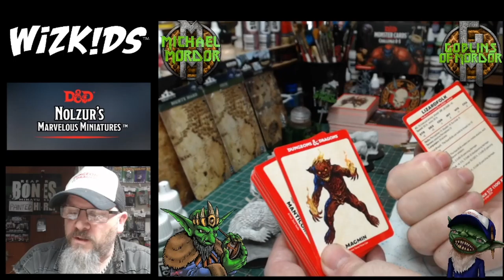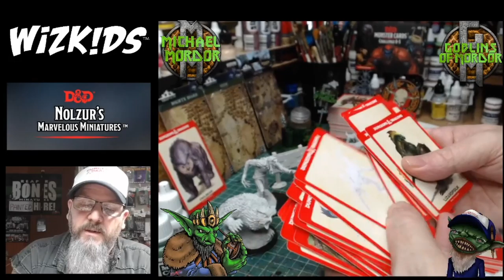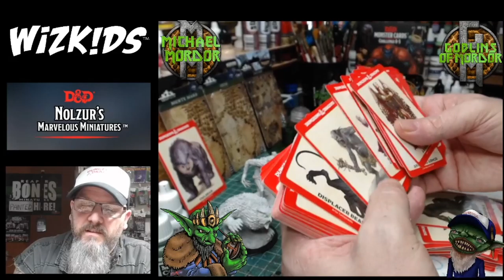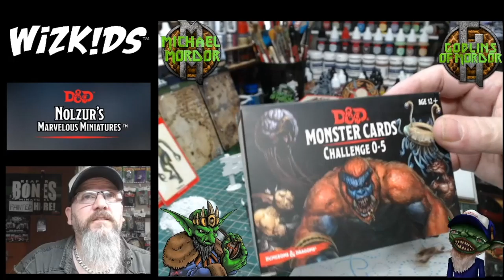Wizkids Games, Painting with the Goblin King, D&D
In this My very first Live Wizkids video, I make a start on the Owlbear, Troll, Oxen, Unicorn and Bounty board by Wizkidsgames.

My Twitch live every Tuesday, Thursday, Saturday at 7.00 p.m Uk time and Sunday at 3.00 p.m